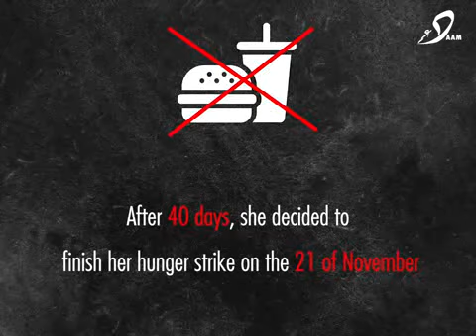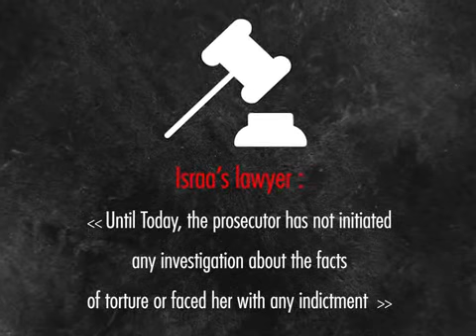Activist Israa Abdel-Fattah has been detained in the Egyptian prison since October 12, 2019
Political activist and journalist Esraa_Abdel_Fattah has been in the prisons of the Egyptian_regime since the date of October 12, 2019, until the writing of these lines, during which she spent 40 days on a hunger_strike, demanding an investigation into the crime of torture she was subjected to constantly during her period of incarceration.
To date, Esraa has not faced evidence of its condemnation of the charges of "misusing and asking social media" and "joining a terrorist group".